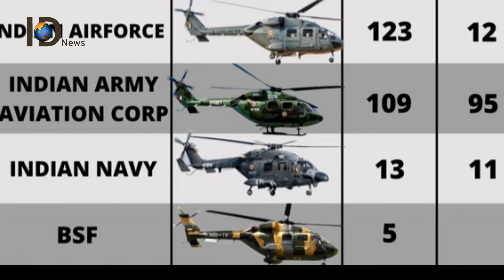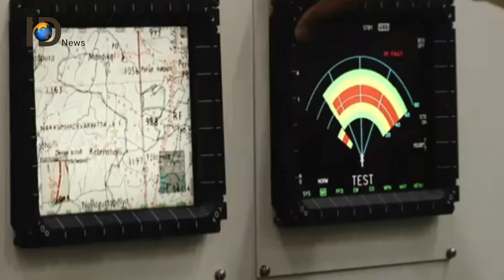स्पेस में भारत चीन साथ। अमेरिका और जापान का एक्शन । अब भारत लेगा स्वदेशी एयरक्राफ्ट।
ameriaca action
india made aircraft
Indian air force
power of Indian air force
lethal weapons
Indian defense power
Jai Hind
latest news
latest defense news
Indian Army
Indian Air Force
Indian Navy
Geo News
world News